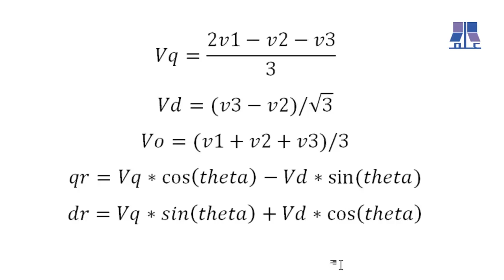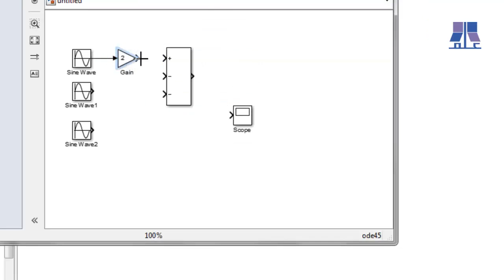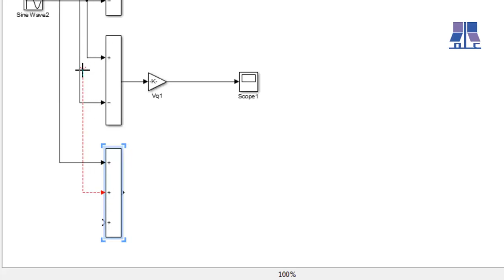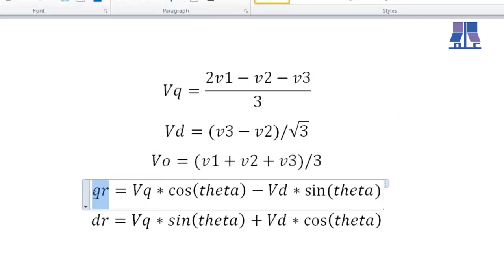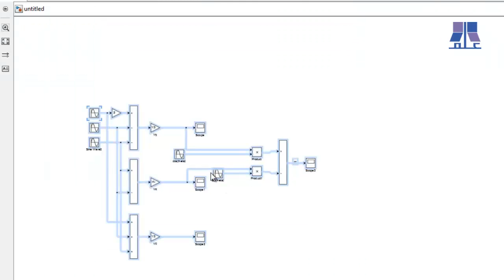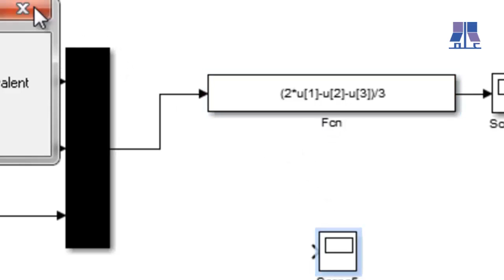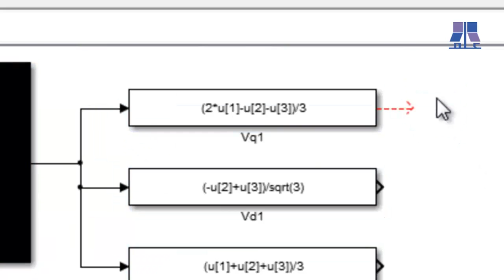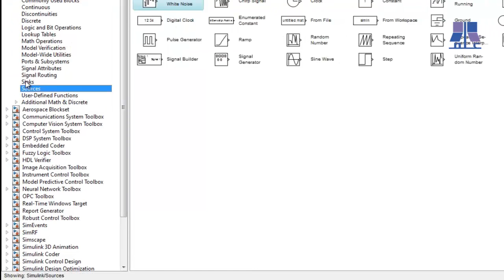الدرس التاسع والأربعين - المستوى الرابع - استخدام صندوق التابع